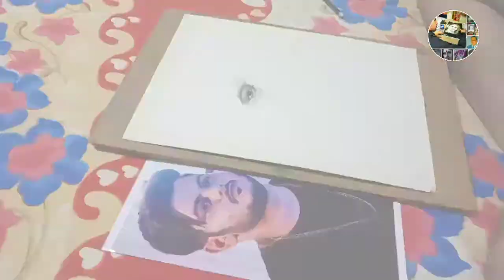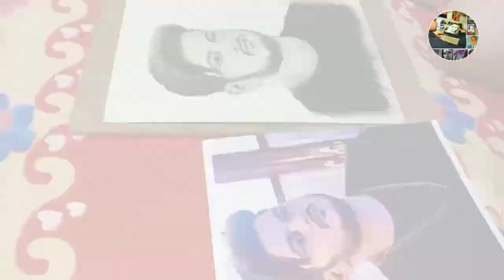Woh Chand Kahan Se Laogi(CharcoalPortrait)fame Singer & Composer Vishal Mishra " ParasmaniArt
It's not necessary that your lover ya  life partner cause your pain Sometimes your friends, family members ya any out side Pearson anything can be happen

When I feel so disappointed
At this time this Voice VishalMishra took over me,

Buetiful song ❤️

Lyrics

You can see my ArtWork

Like ।। Shere ।। Camment🙏